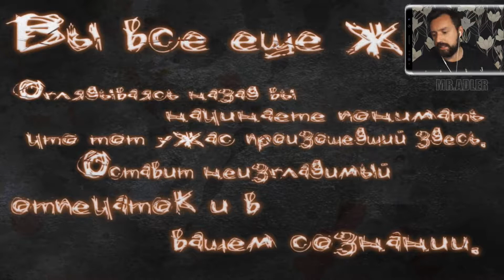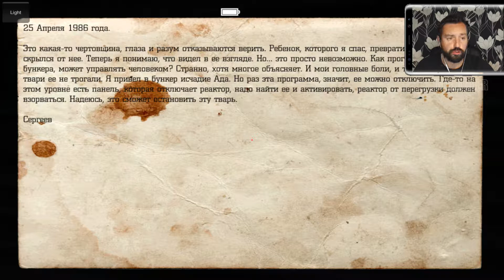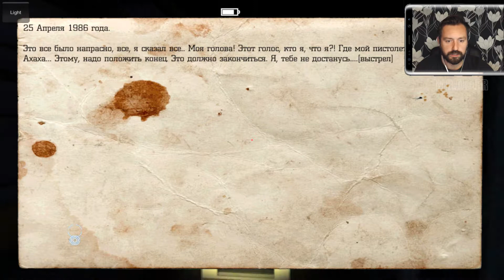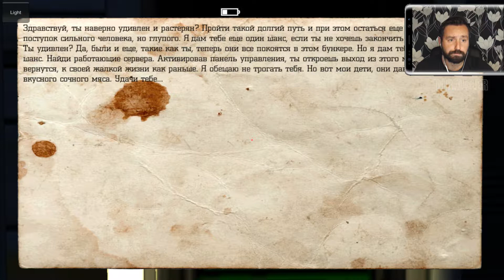Свет » Глава 5-6 » Заходит свет конец игры » Игры на андройд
Вам предстоит раскрыть зловещую тайну "Б-18" , заброшенного давно по непонятным причинам. И кто знает какие приключения вас там ожидают? Приготовьтесь к самому ужасному переживанию в вашей жизни!